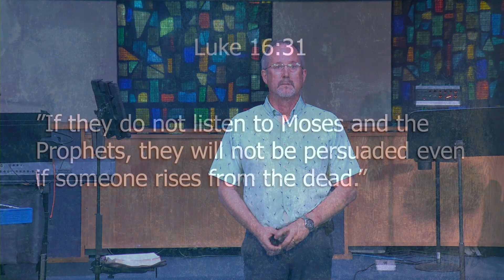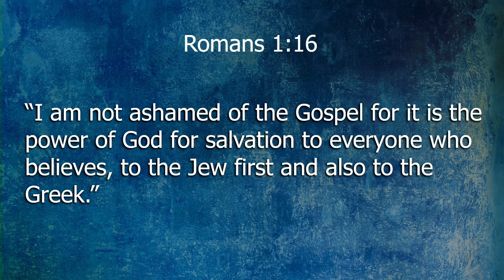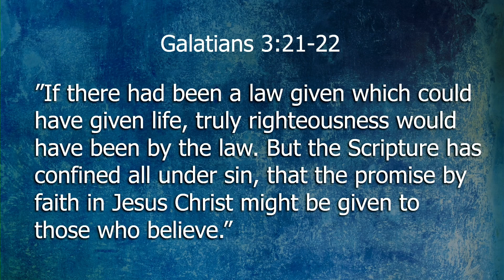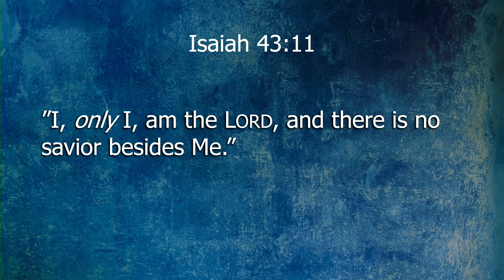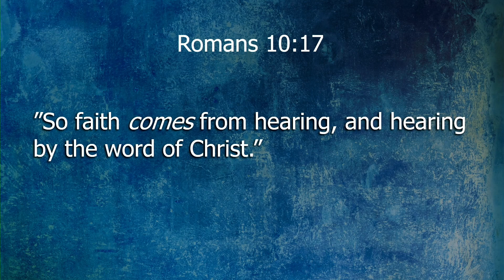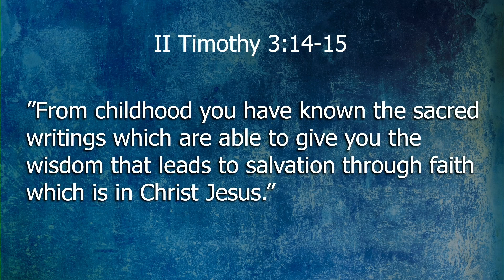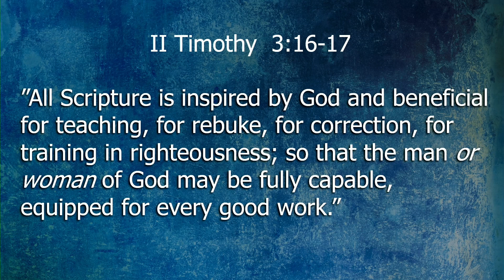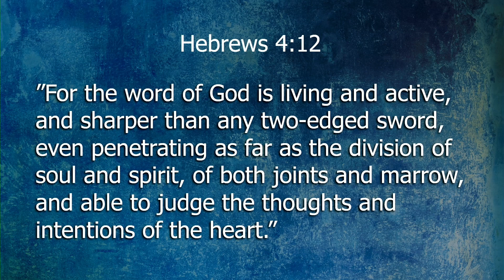2023-03-05 - Luke 18:18-27, “Jesus on Evangelism, Part 3”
Today’s lesson by Dr. Bill Waddell is in Luke 18:18-27, “Jesus on Evangelism, Part 3”